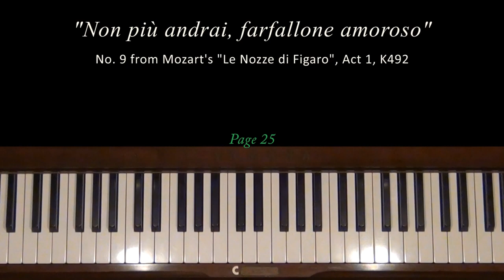Mozart Non più andrai Piano Tutorial v. 2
Request from Mexico for extended version. Level 5, C Major. Sheetmusic info on webpage. v.1 is easier.